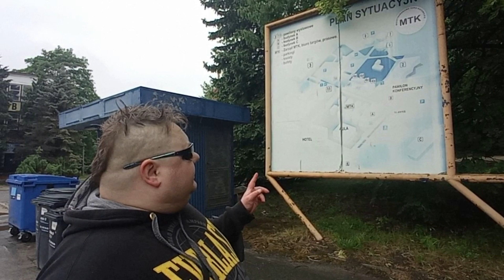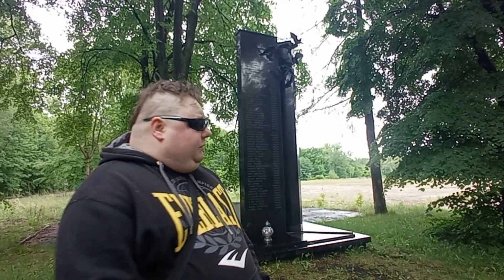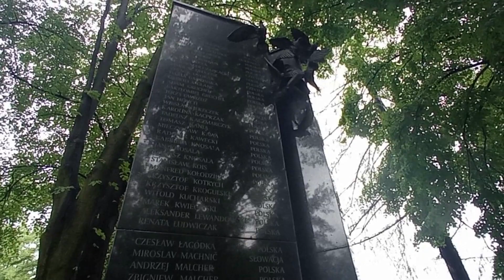MTK - 16 lat po tragedii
Witajcie drodzy Widzowie. 16 lat po wielkiej katastrofie budowlanej w Polsce jedziemy zobaczyć jak dziś wygląda teren dawnych Międzynarodowych Targów Katowickich.  Weszliśmy do jednego z pawilonów. Zapraszamy.

Zapraszamy Was również do odwiedzenia Naszej grupy na Facebooku oraz Instagramie.  Linki znajdziecie poniżej: